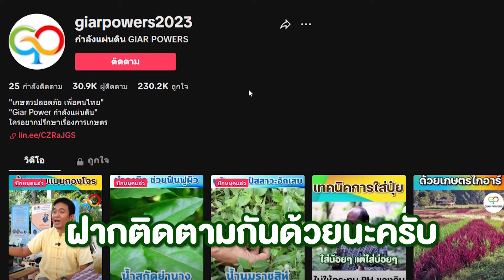มะนาวเป็นโรคไฟทอปฯ มีวิธีการรักษายังไง? l พี่ศักดิ์ EP.1